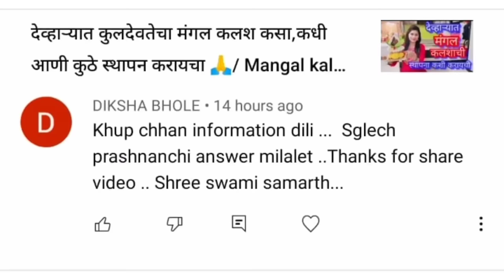जपमाळ कुठली आणी कशी जपायची 😊माळेचे प्रकार / Japmala kashi ani kuthli japaychi 🙏Namsmaran🙏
Hi friends😊